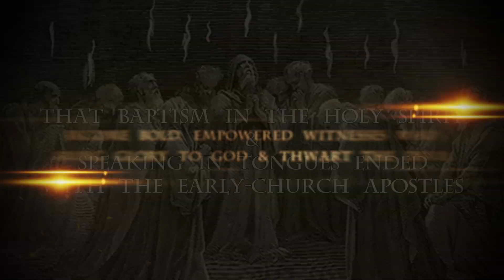10 Reasons Why Satan Does Not Want the Believer Filled and Speaking in Tongues Trailer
Book trailer from Charisma Media (Creation House).